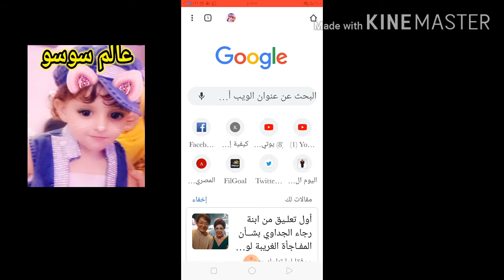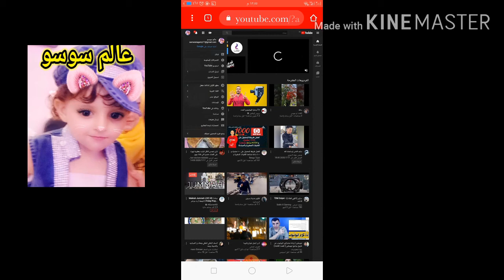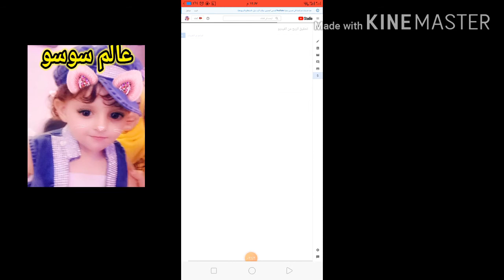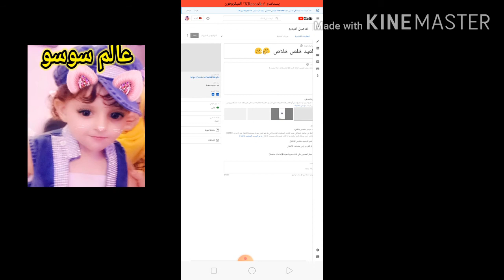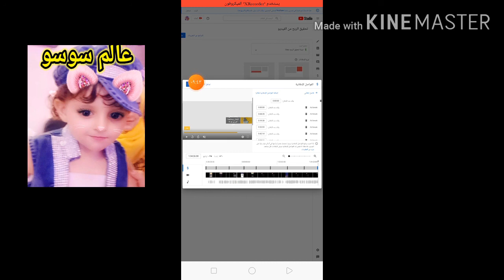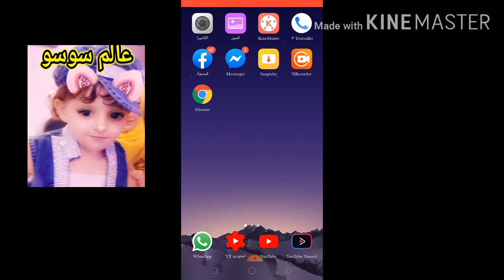_على _الفديوهات بعدتفعيل القناه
فديو بشرح فيه طريقه تفعيل الربح على الفديوهات بعد التفعيل
متنساش الليك والشير والاشتراك وتفعيل الجرس ليصلك كل جديد